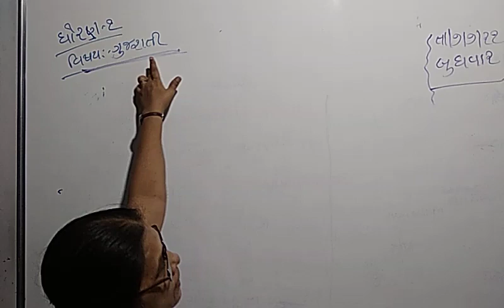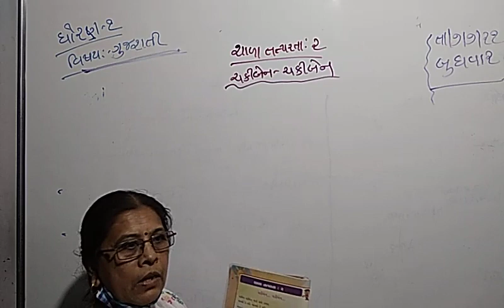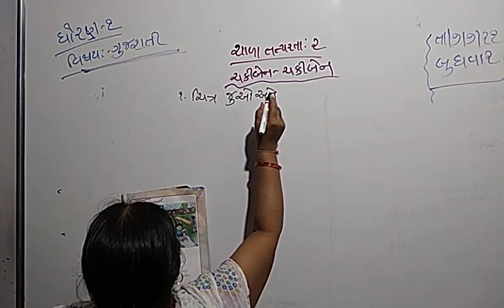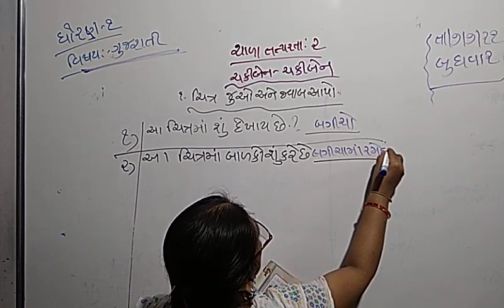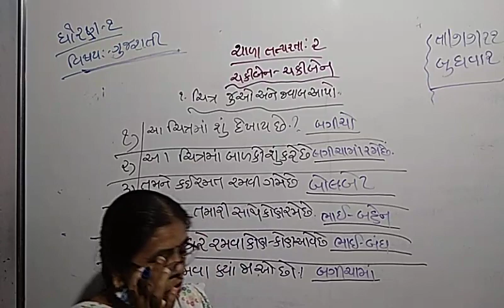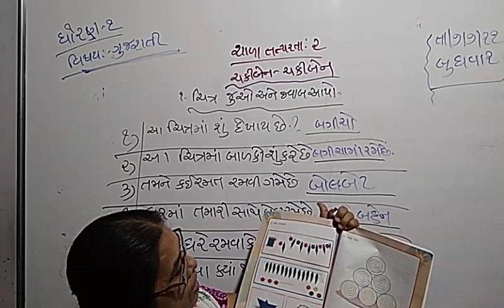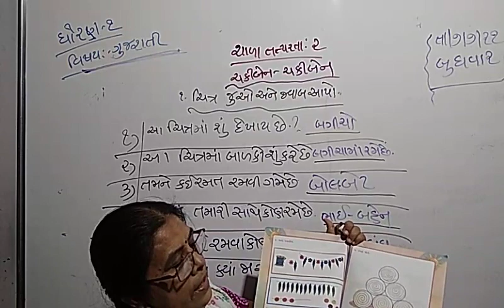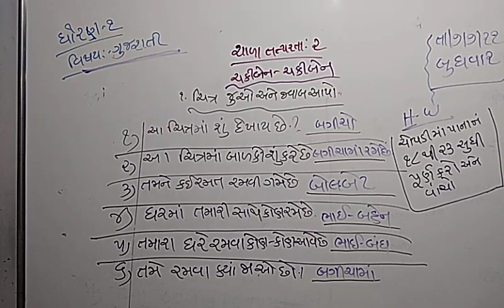STD 1 GUJRATI LEC 10